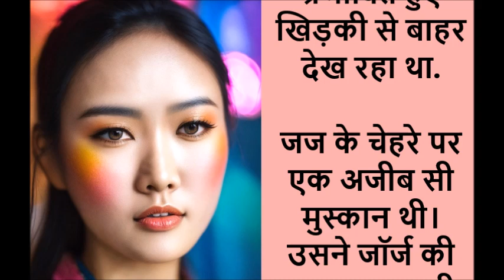वो बोलती ही चली गयी (शादी का अंत...नहीं सुना तो कुछ नहीं सुना!)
अमेरिका के एक छोटे से शहर में रहने वाले जॉर्ज स्मिथ को लगता था के उसकी पत्नी सबसे नकारात्मक और अंतर्मुखी स्वार्थी औरत थी.

जॉर्ज के अनुसार वो शुरू से ऐसी नहीं थी. क्योंकि अगर वो शुरू से ही ऐसी होती तो वो उससे कभी भी शादी नहीं करता.